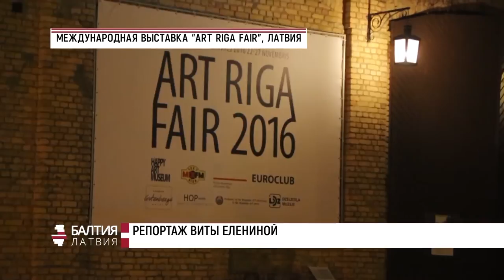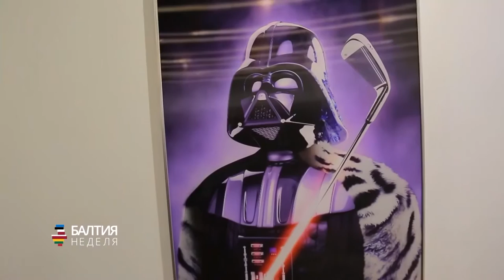WELCOME PARTICIPANTS & PARTNERS to ART RIGA FAIR 2017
Новый телеканал культуры и актуальностей “НАСТОЯЩЕЕ ВРЕМЯ”.
Еженедельный цыкл о Балтии“БАЛТИЯ НЕДЕЛЯ“ Директор программ опытний и всеми любимый тележурналист Евгений Эрлих

International ART RIGA FAIR will take place for the third time from November, 25 till November 27 in Latvian Railway History Museum. This year the best galleries and artists from France, Switzerland, Kazakhstan, Uzbekistan, Russia, Belarus and Poland will take part in the event. A week stuffed with events is suggested for the public: meetings and discussions with beloved artists, an opportunity to visit creative master classes, as well as a lot of specially prepared surprise events.

The program includes video installation by Elina Maligina "ALPHA. FETUS. BETA".
Parallelly to the trade fair from November, 15 till November, 30 in Rietumu Capital Centre exhibition hall there will be special exhibition of selected works by ART RIGA participants including members of French creative group "Karavan Gallery": Shalva Khahanashvili, Karim Borjas, Belka Lassar, Jacques Crenna works. The artists from Moscow "Everything Is Art Gallery" Lydia Vitkovskaya, Denis Mikhailov, Dima Goryachkin, Dasha Delone and Riga gallery "HAPPY ART MUSEUM" Dags Vidulejs, Sergey Dyomin, Juris Dimiters will also take part in the exhibition , as well as porcelain works by Galina Dulkina and selection from gallery "Tifana".

In the framework of ART RIGA memorial exhibition of Mark Rothko student and contemporary, the great artist recognized in America Tadeusz Lapinski (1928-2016) will take place. Celebrating the artist whose works are seen all over the world, including most prominent US galleries and museums, including the Museum of Modern Art in New York, Kennedy gallery, the National collection and many other museums around the world, the next day the day after the opening of ART RIGA - November 22 - is named as the Lapinski Day in Latvia.